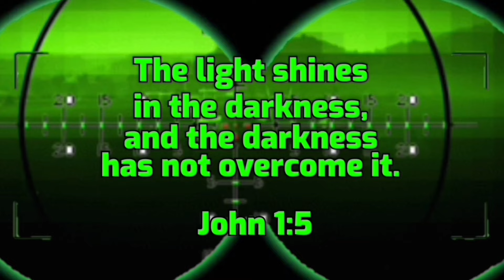"SILHOUETTES OF VALOR" ✝️👊🇺🇲🙏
This piece inspired by our nation's Vietnam Veterans! Featuring "Blue Cord Camo"!

🇺🇲 ONE-OF-A-KIND!
📏 SIZE: 7 1/2"
♾️ INFINITY BRAID
🇺🇸 Patriot Series
🪖 Made

This one-of-a-kind piece is available for adoption via a donation of $30.00 or more (SHIPPED!) to Warfighter Ranch!